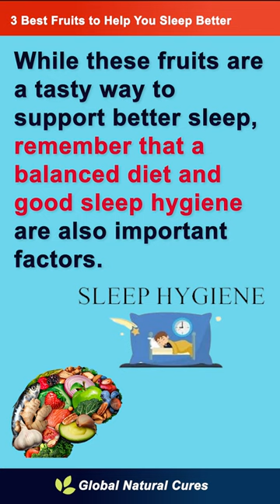Top 3 Fruits for Better Sleep: A Melatonin Boost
Struggling to get a good night's sleep? Discover how these melatonin-packed fruits can revolutionize your sleep routine, providing a natural and effective solution to your sleep troubles.

In section one, we delve into the power of oranges and orange juice. Oranges are not just a tasty snack; they're also rich in vitamin C and antioxidants, supporting overall health and immunity. Their ability to raise melatonin levels by 47% makes them a top contender for enhancing sleep quality. Additionally, oranges are a great source of fiber, aiding in digestion and promoting a feeling of fullness, which can prevent late-night snacking and improve sleep. Plus, the B vitamins found in oranges help reduce anxiety and regulate sleep patterns, ensuring a restful night's sleep.

Moving on to section two, bananas take the spotlight. These potassium-packed fruits are not only delicious but also incredibly beneficial for sleep. Bananas elevate melatonin levels by a staggering 180%, providing a significant boost to your body's natural sleep hormone. Moreover, bananas contain magnesium and tryptophan, which are known to promote relaxation and improve sleep quality. Their low glycemic index also helps stabilize blood sugar levels, preventing spikes and crashes that can disrupt sleep patterns.

And finally, in the winning section three, we unveil the sleep-inducing magic of pineapples. Bursting with tropical flavor, pineapples offer more than just a taste sensation. With a remarkable 266% increase in melatonin levels after consumption, pineapples stand out as a potent sleep aid. Additionally, pineapples are loaded with bromelain, an enzyme that aids digestion and reduces inflammation, contributing to better overall health and sleep quality. Their high water content also helps keep you hydrated throughout the night, preventing disturbances due to thirst.

In conclusion, "Top 3 Fruits for Better Sleep: A Melatonin Boost" offers a natural and delicious solution to your sleep woes. Thank you for tuning in, and we're excited to continue sharing health and nutrition tips with you in the future. Together, let's promote healthier, happier lives.